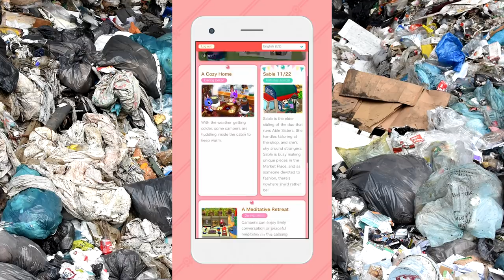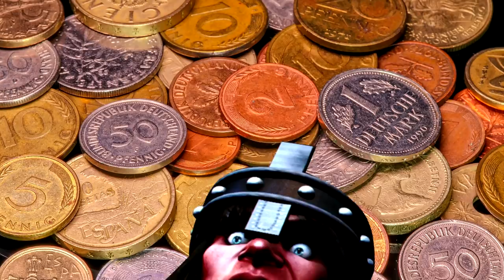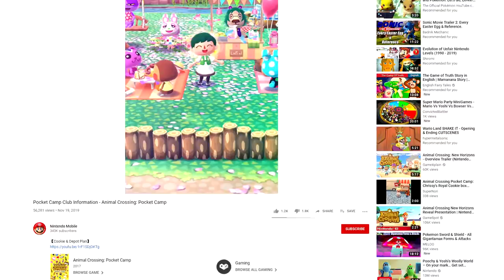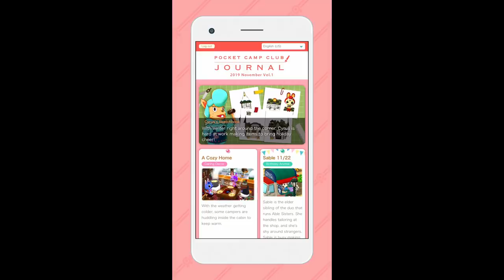Animal Crossing: Pocket Camp's TWO Subscription Services Are Pretty Grotesque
Nintendo has been steadily churning out sleazy moneymaking guff on mobile devices for quite some time, and has show recent interest in expensive subscription services bereft of value.

Animal Crossing: Pocket Camp now joins Mario Kart Tour in featuring one of these pricey plans. Oh wait... TWO of these pricey plans. Pocket Camp has not one, but two subscription models.

The more expensive of these costs $7.99 a month and just feeds you loot boxes. It's a load of crap. The other one is far cheaper at $2.99, but only serves to solve a problem Nintendo purposefully created.

What rubbish.